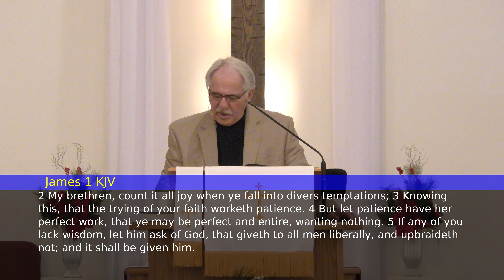Facing the New Year With Confidence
Rev. Roger Womer on January 28, 2024